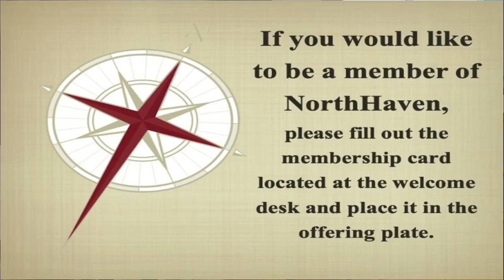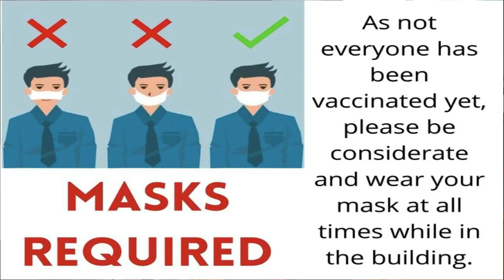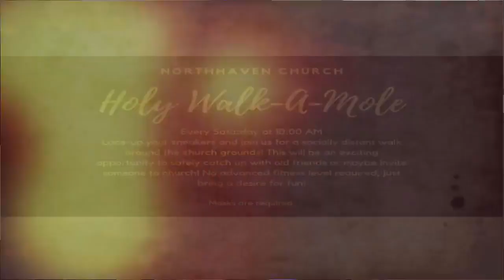5/2/2021 Worship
5/2/2021 Worship